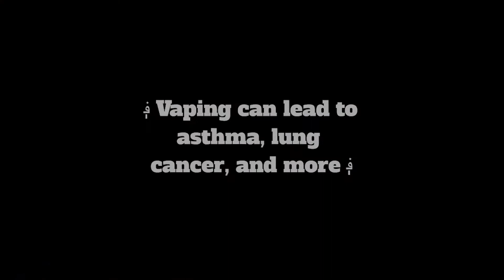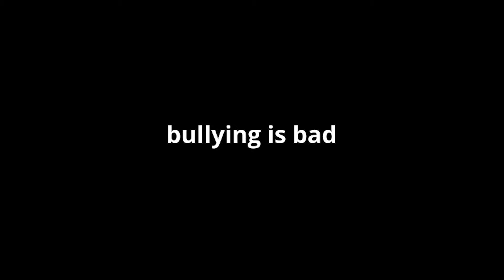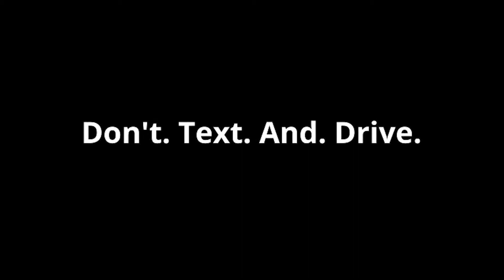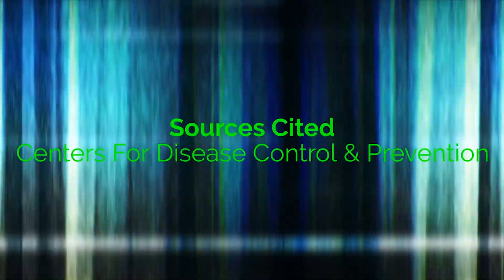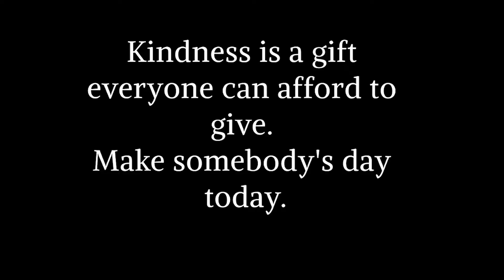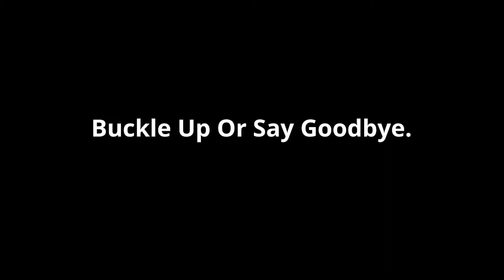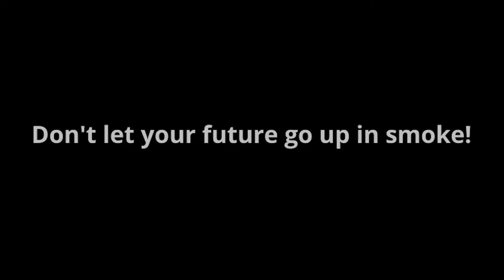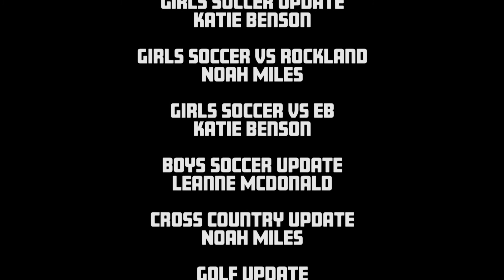MET News: November 20 - December 10, 2020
Episode 503